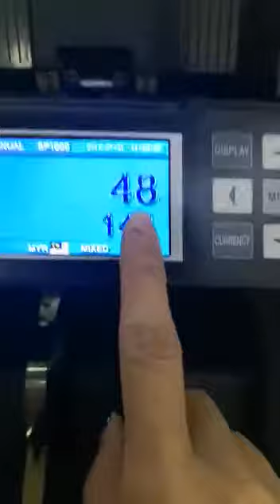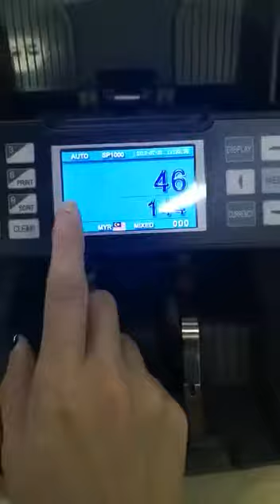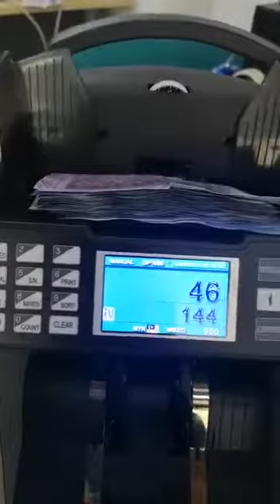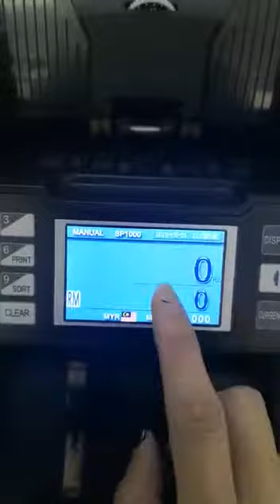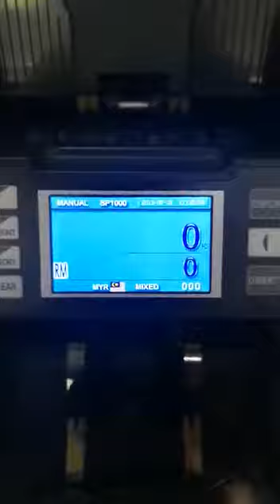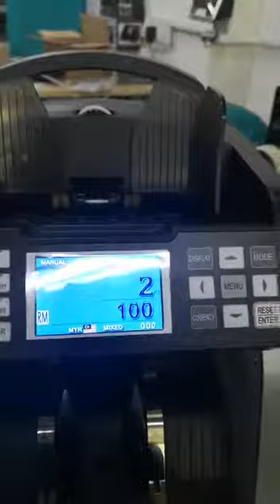KIMI DB 680 BANK NOTE COUNTER demo